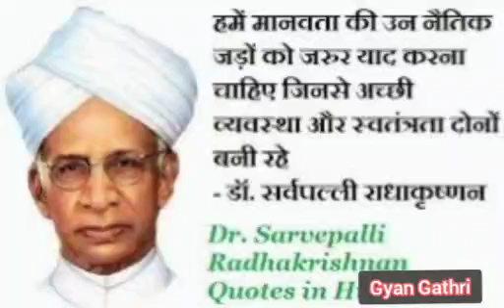शिक्षक दिवस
Voice of Kamla Madaan Ji

Please listen this beautiful video